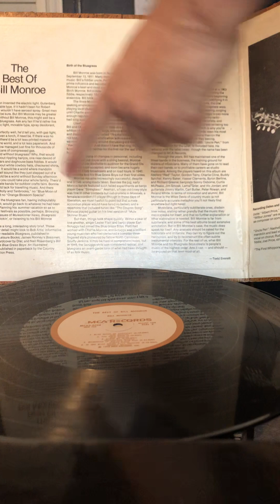The Best of Bill Monroe (album)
The Best of Bill Monroe (album) a 1975 compilation by Bill Monroe and the Bluegrass Boys